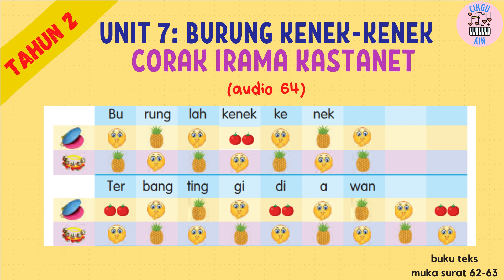CORAK IRAMA KASTANET (AUDIO 64) | PEND. MUZIK TAHUN 2 | UNIT 7: BURUNG KENEK-KENEK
Standard Pembelajaran:
2.2.2 Bernyanyi dengan pic yang betul.
2.2.7 Memainkan alat perkusi mengikut corak irama berdasarkan skor ikon yang mewakili nilai not